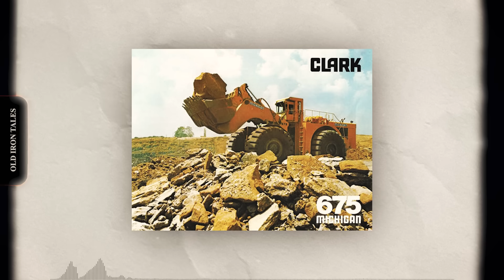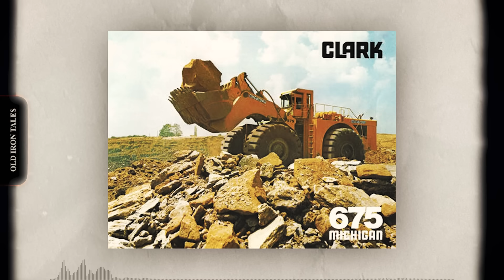A Magnificient Failure — The Giant Clark 675 Loader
In 1973, Clark Equipment Company released the world's largest wheel loader ever produced—the Clark 675. With dual Cummins engines producing 1,400 horsepower, a 24 cubic yard bucket, and sitting on the world's biggest tires at the time, this 176-metric-ton behemoth was engineered to revolutionize open-pit mining operations.

But despite its record-breaking specifications and impressive engineering, the Clark 675 became one of the most spectacular commercial failures in heavy equipment history. Only 14 units were ever manufactured, production ceased after just three years, and not a single machine sold during the 12 years it remained available for purchase afterward.